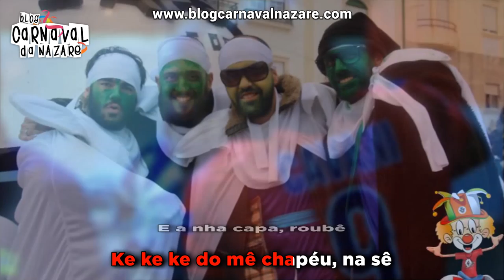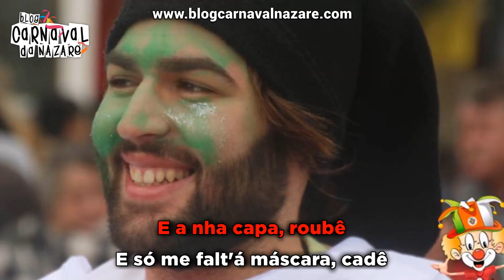Xês D'Arêa 2017 - Carnaval da Nazaré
O Blog Carnaval da Nazaré apresenta a marcha dos Xês D'Arêa 2017

Letra, Música e Cantam: Xês D'Arêa
Intérpretes Especiais: ÀvivacúCarna